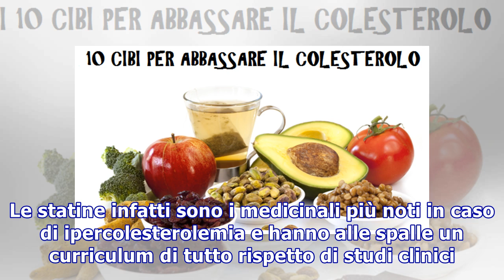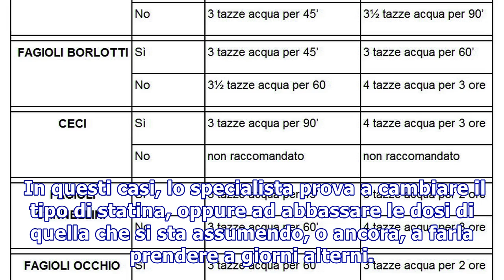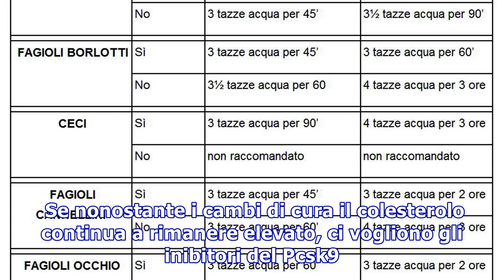I farmaci per abbassare il colesterolo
I farmaci per abbassare il colesterolo I farmaci diventano un percorso obbligato per abbassare i livelli del colesterolo, quando non scendono nonostante la correzione dello stile di vita. E la scelta non manca AdChoicesADVERTISINGinRead invented by TeadsLa prima cura. La classe di principi attivi è ...